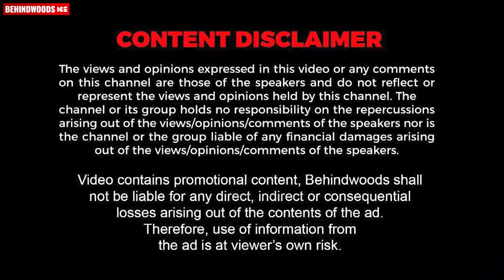Kaithola Paya Virichu 😍Crowd Goes Crazy🔥Sithara Krishnakumar Live Performance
Shop for the trendiest and most comfortable innerwear & leisurewear for Men, Women & Kids exclusively

ഇന്ത്യയിലെ മികച്ച ഫുഡ് പ്രോഡക്ട്സ് മാനുഫാക്ചേഴ്സിന്റെ ലിസ്റ്റിൽ കഴിഞ്ഞ നാല് പതിറ്റാണ്ടോളം സ്ഥിരസാന്നിധ്യം നിലനിർത്തുന്നവരാണ് ക്വാളിറ്റി ഫുഡ് പ്രോഡക്ട്സ്.

വൃത്തിയോടെയും, സൂക്ഷ്മതയോടെയും, കൃത്യതയോടെയും ഉത്പാദിപ്പിക്കുന്ന ഭക്ഷ്യ ഉത്പന്നങ്ങൾ ഗുണനിലവാരം ഉറപ്പാക്കി മിതമായ വിലയ്ക്ക് ജനങ്ങളിൽ എത്തിക്കുക എന്നതാണ് ക്വാളിറ്റി ഫുഡ് പ്രോഡക്ട്സിന്റെ ലക്‌ഷ്യം.

*T&C applied.
Kerala Matrimony is the biggest Matrimonial Service for Malayalis. It has Lakhs of profiles to choose from.
Filter options based on education, occupation, location, etc.
IELTS ഇല്ലാതെ UK-ൽ പഠിക്കാം ഏറ്റവും കുറഞ്ഞ ചിലവിൽ.